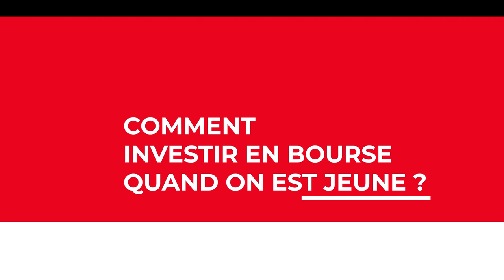La bourse quand on est jeune | Le 5' des Experts - Société Générale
Vous êtes jeune et vous vous intéressez à la Bourse ? En 5 minutes, notre expert vous aide à y voir plus clair sur la marche à suivre pour faire vos débuts dans le monde des placements boursiers.

00:00 Introduction
00:22 J’ai mis de l’argent de côté, à partir de quel âge peut-on investir en bourse ?
00:40 Par où commencer quand on débute en bourse ?
01:02 Pourquoi choisir une banque pour investir en bourse ?
01:29 Combien faut-il investir pour se lancer en bourse ?
01:52 Quels types de placements boursiers dois-je privilégier ?
02:30 Quelle est la bonne stratégie pour gagner de l’argent en bourse quand on est jeune ?
03:05 Puis-je disposer de mes placements en bourse quand je veux ?
03:42 Conclusion